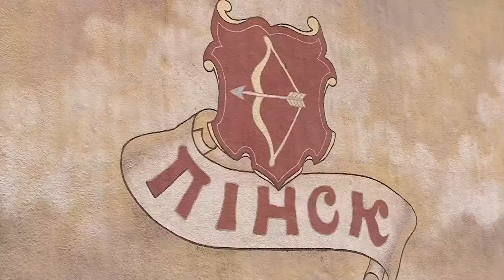К 920-летию города - реконструкция арт-объектов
Возращение цвета. Пинские художники-графики проводят реконструкцию арт-объектов на опорах старого и нового мостов. Живописным иллюстрациям старинного города над Пиной нет и пяти лет, тем не менее накануне его 920-летия, важно обновить их колорит.